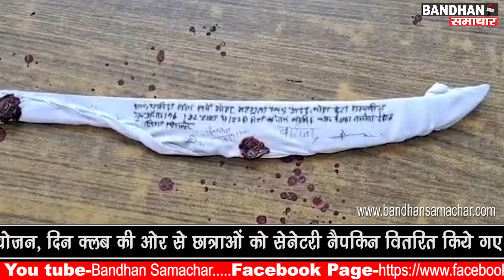ताई को बुरी नियत से दबोचकर हत्या करने वाला भतीजा गिरफ्तार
ताई की हत्या करने वाले आरोपी भतीजे को पुलिस ने गिरफ्तार कर जेल भेज दिया है